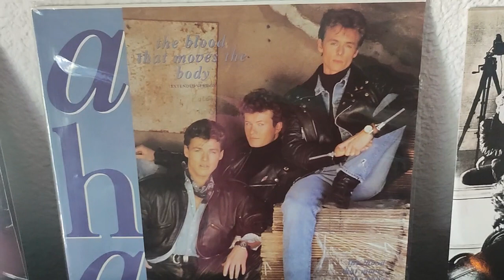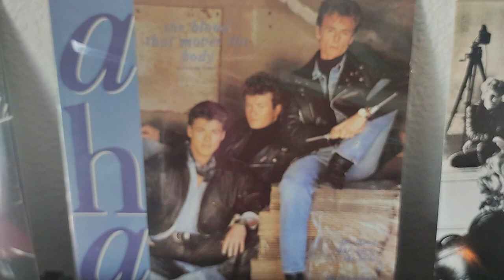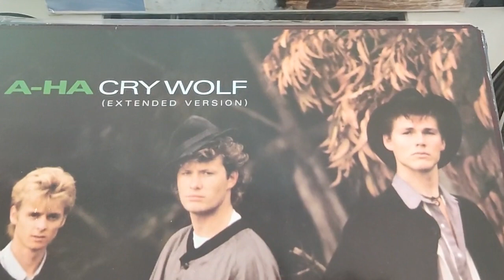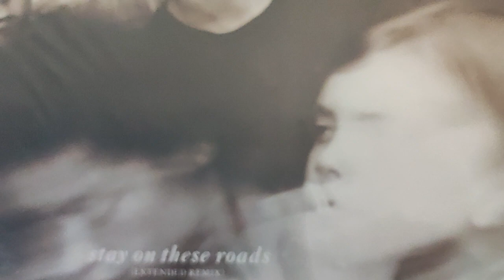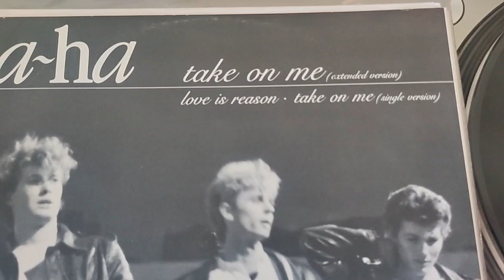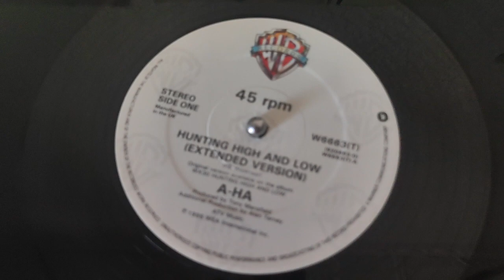A-ha - Hunting High and Low (Extended Versión) Music on vinyl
Electronic, Pop. Synth-pop